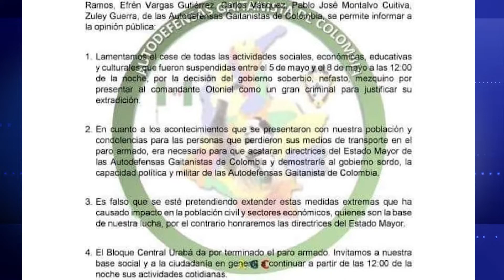Terminan cinco días tensión y miedo en el Magdalena Medio